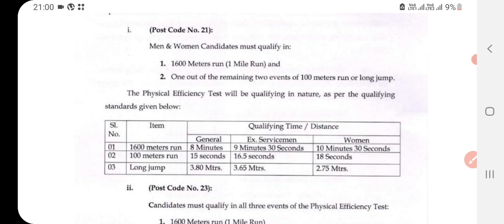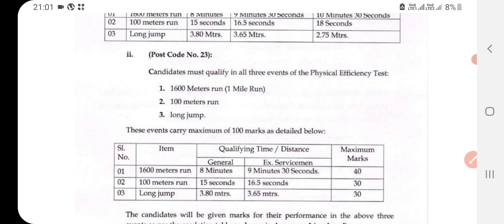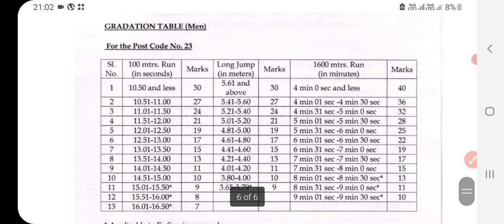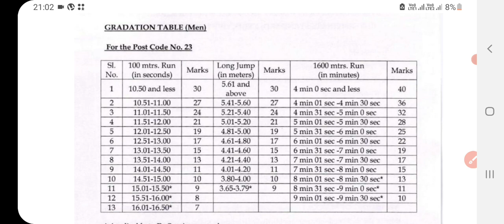Ap police constable notification 2022